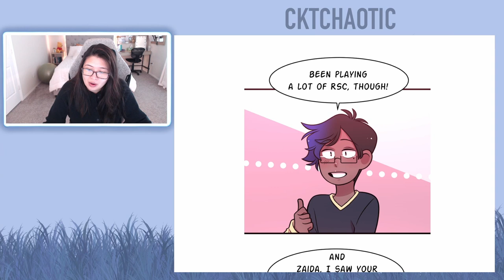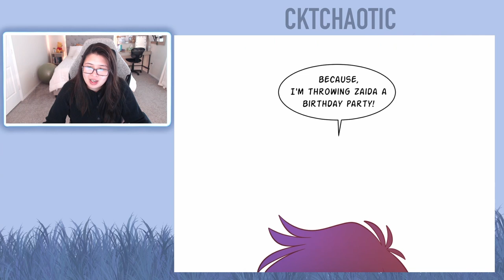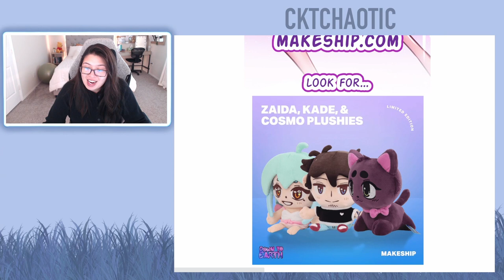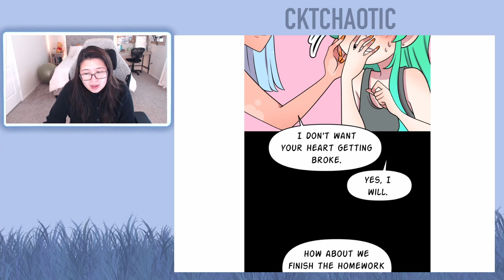Down to Earth - Chapters 165 and 166 (Eng) - Webtoon Read Aloud